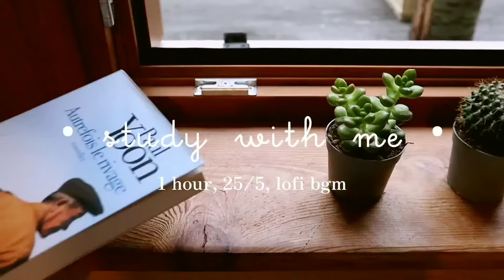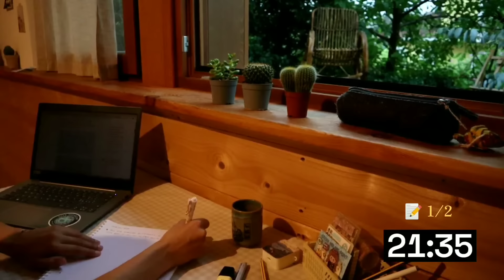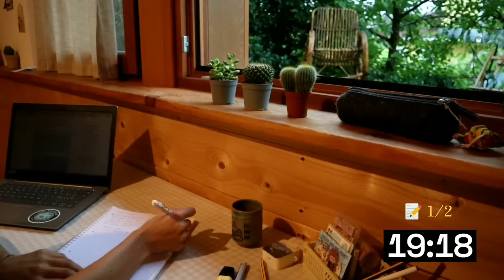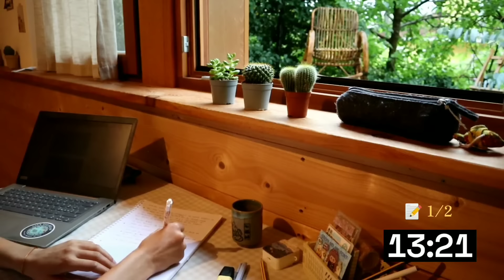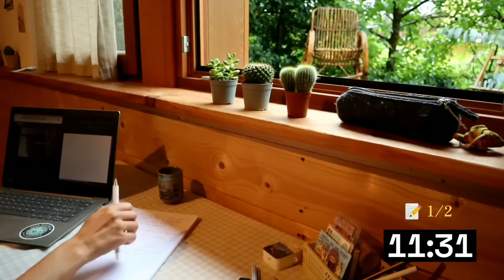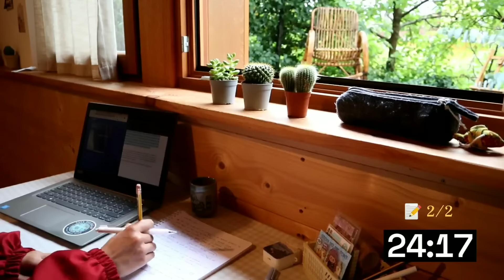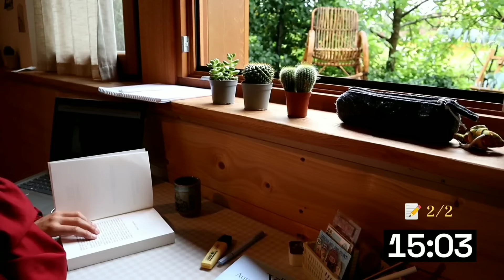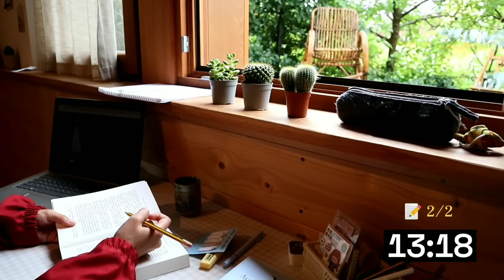1 Hour Study With Me 🌧️ | Pomodoro 25/5, Lofi, Rainy Day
ℎ𝑒𝑦 𝑦𝑜𝑢, 𝑟𝑒𝑎𝑑𝑦 𝑡𝑜 𝑠𝑡𝑢𝑑𝑦 𝑤𝑖𝑡ℎ 𝑚𝑒? ^^

💌 hello everyone! Study With Me Thunderstorm/Rain edition
Another Pomodoro study session! Grab some drink and join me! good work à tous!

Is a time management method based on 25 𝒎𝒊𝒏𝒖𝒕𝒆𝒔 𝒘𝒐𝒓𝒌/𝒔𝒕𝒖𝒅𝒚 with 5  𝒎𝒊𝒏𝒖𝒕𝒆𝒔 𝒃𝒓𝒆𝒂𝒌 in between. This method will increase your focus on what you have to do!
25 min study (x4) + 5 min break (x4)

𝐼 𝑤𝑖𝑠ℎ 𝑦𝑜𝑢 𝑎 𝑙𝑜𝑣𝑒𝑙𝑦 𝑑𝑎𝑦,
𝐴𝑑𝑒𝑙𝑎𝑖𝑑𝑒

 (pls help me reach 1k hehe)